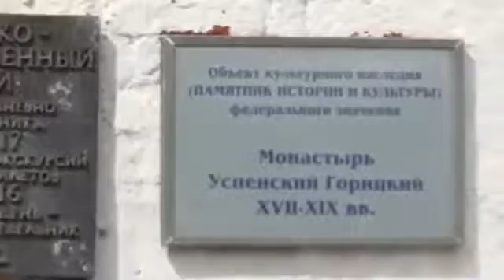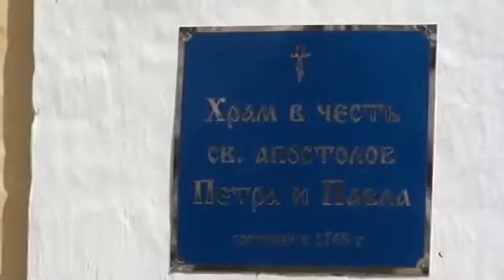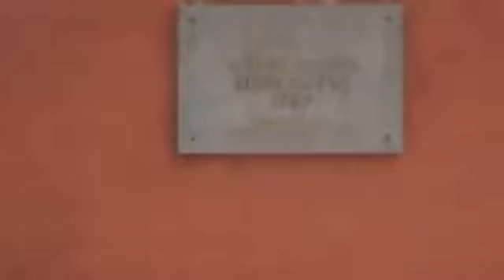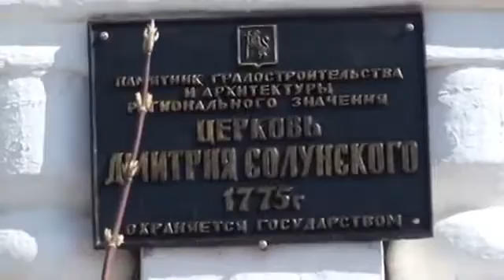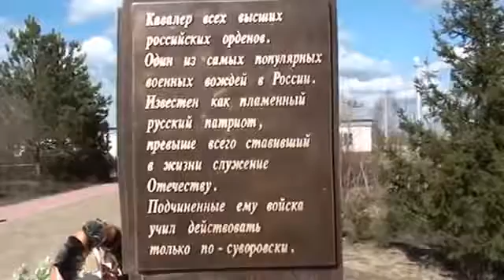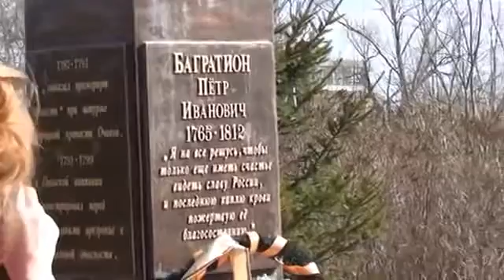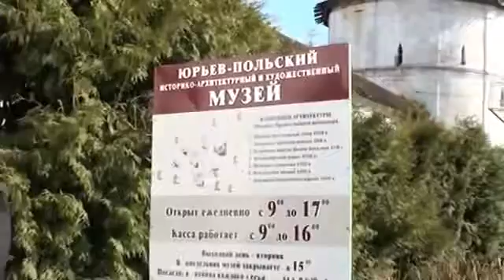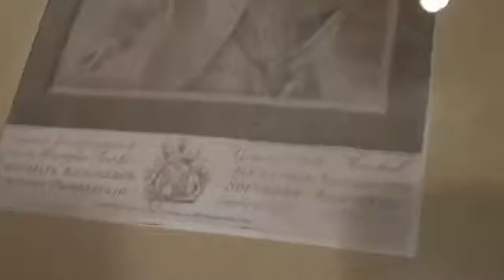Переславль-Залесский - Симы - Юрьев-Польский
05.2013 Переславль-Залесский- Симы-Юрьев-Польский с  Магазином  путешествий